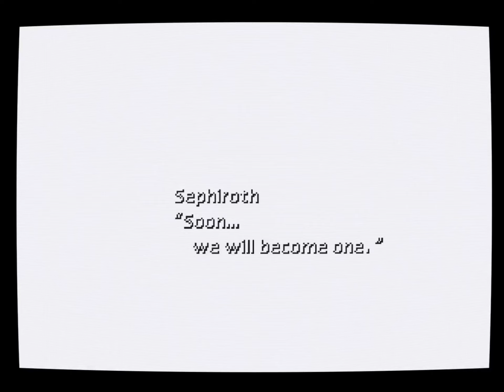Meteor? [Final Fantasy 7] #76 Blind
Temple of the puzzles

Other than the first video and a half, this will be my first time playing this. I don't mind tips or advice but please no spoilers!